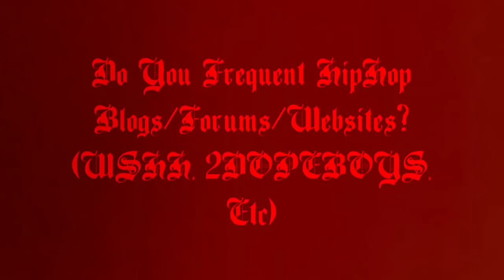BIZZY BONE INTERVIEW ON LIFE & 2012 (2011)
BIZZY BONE OF BONE THUGS N HARMONY
STOPS BY TO SMOKE ONE & HANDLE A QUICK INTERVIEW AFTER PERFORMANCE(HAYLOFT 2011)  WITH @SIGURDIGITAL

FILMED & EDITED BY ANDRE SIGUR